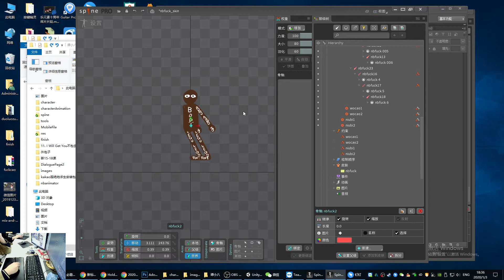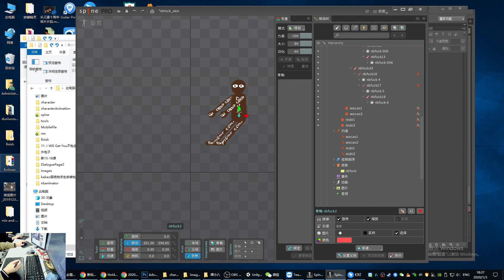crazy idol spine 2D animation Hold The Line 疯狂动画小人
漫画湿，动画制作者，游戏美术湿，游戏动画师，乐元素美术湿。
worked in happy elements
spine 2D animator
表情制作者

DIY设计湿